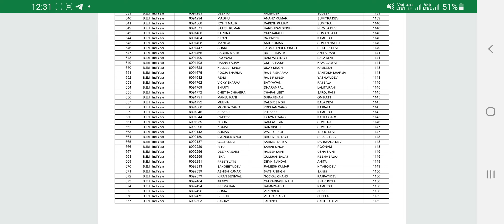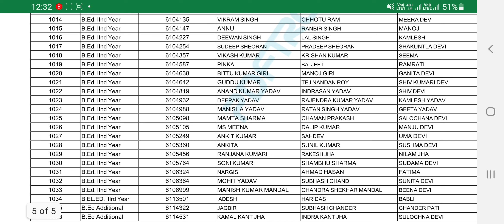Crsu university online mode to offline mode student list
cheating karne ka sabse aasan trika
cheating exam